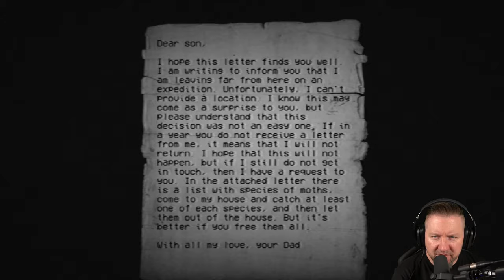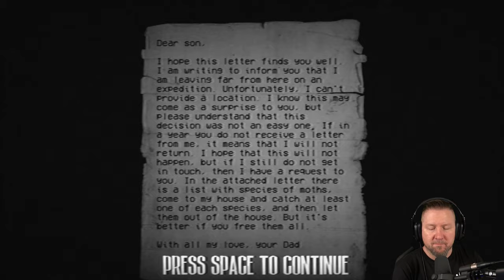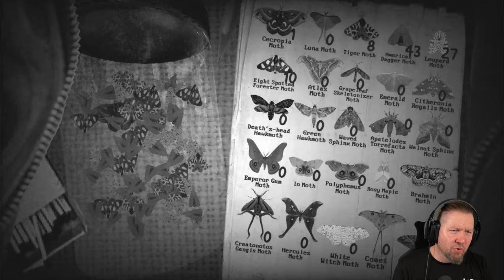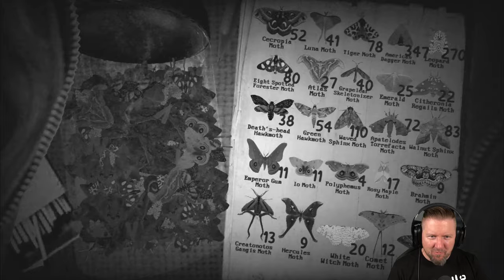Angst vor Motten? Dann spiele NIEMALS dieses Game | MOTH HOUSE | Indie Horror Game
Du versuchst, 25 verschiedene Mottenarten im Haus deines Vaters zu sammeln, während er auf einer Expedition ist. Anscheinend war er ein Mottensammler und hat dir eine Notiz hinterlassen, in der er dich bittet, von jeder Mottenart, die in seinem Haus lebt, eine zu sammeln. Es gibt Haufenweise Motten, aber die richtigen zu finden, könnte schwierig sein. Außerdem gibt es eine riesige menschenfressende Motte und eine geheimnisvolle verschlossene Tür...

▪ TITEL: MOTH HOUSE
▪ PLATTFORM: PC
▪ GENRE: Psychologischer Horror | Indie-Horror
▪ RELEASE: 2023
▪ STUDIO:  KenForest
▪ PUBLISHER:  KenForest